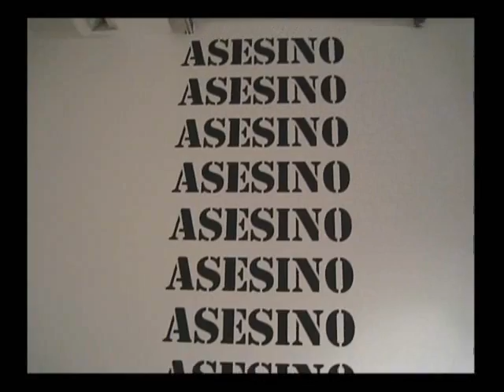Ciudadaniasx: Exposición "Vigilar y castigar: Breve historia de la censura del arte en el Perú"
El pasado 17 de julio, la Sala Luis Miró Quesada Garland de la Municipalidad de Miraflores inauguró la exposición "Vigilar y Castigar: Breve historia de la censura del arte en el Perú", la cual fue exhibida hasta el 19 de agosto en las instalaciones de esta sala. Esta muestra reunió casos de persecución y censura que se dieron en el arte peruano entre los años 1980 y 2010, en donde participaron las obras de los artistas Lucy Angulo, Colectivo Desvela, Colectivo La Perrera, Registro del Concurso ¿Qué hacer con el tren eléctrico?, Juan Domingo Dávila, Grupo Chaclacayo, Natalia Iguiñiz, Diego Lama, Alfredo Márquez, Jorge Miyagui, Cristina Planas, Carlos Enrique Polanco, Piero Quijano, Carlos Quiroz, Taller NN y Marcel Velaochaga.

El nombre de esta exposición "Vigilar y Castigar" provino de una alusión al filósofo francés Michel Foucault, cuando en 1975 comparó la sociedad (moderna) con prisiones llamadas panópticos, lugares donde la visibilidad es una trampa representada por un guardia que vigila a muchos prisioneros mientras este no es visto. Mediante esta óptica de vigilancia, sostiene que la sociedad (moderna) ejercita sus sistemas de control de poder y conocimiento. Por otro lado esta muestra giró en torno a tres ejes principales que se vieron a lo largo de las piezas artísticas: Política, Religión y Género, los cuales fueron criticados por muchos y alabados por otros.

"Esta es la muestra que más visitantes ha tenido en toda la historia la Sala Luis Miro Quesada Garland, en tres semanas hemos llegado casi a las 25,000 personas. Hay personas que han protestado por el ataque a la iglesia, por el sexo explícito, por el "Perra habla", pero son la minoría, ya que hay varias personas que visitaron varias veces la sala, lo que indica que les ha interesada y que la muestra transciende más allá que una exposición de arte", comentó Luis Lama, Director de la Sala Luis Miro Quesada Garland.

Fuente: Ciudadaniasx (Christ Selis).